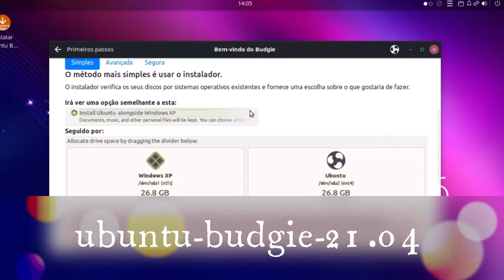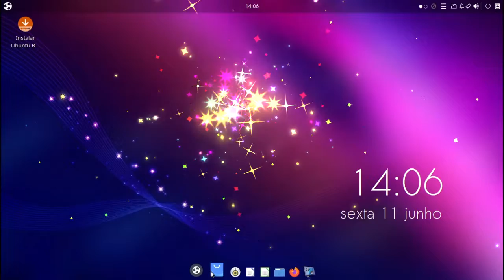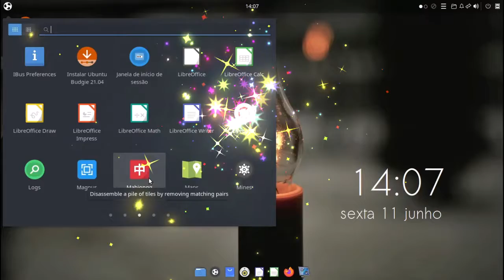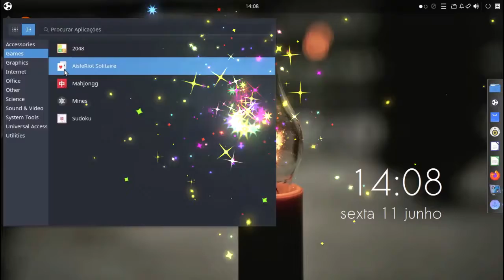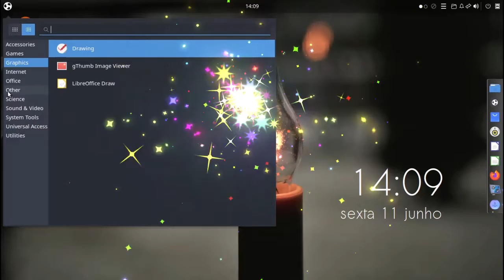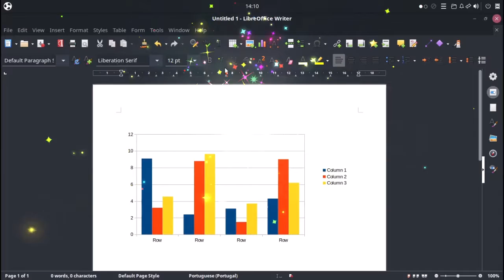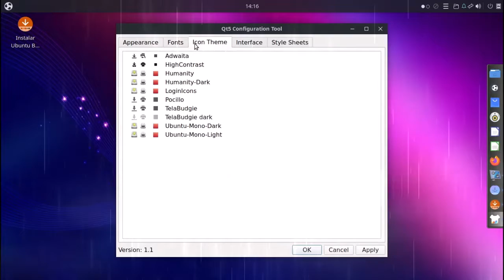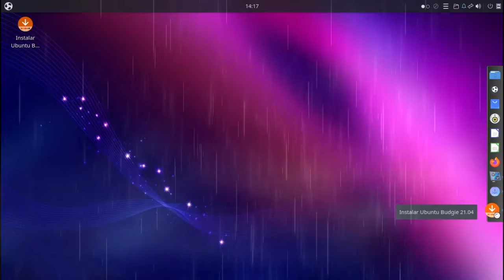ubuntu-budgie-21.04 review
linux